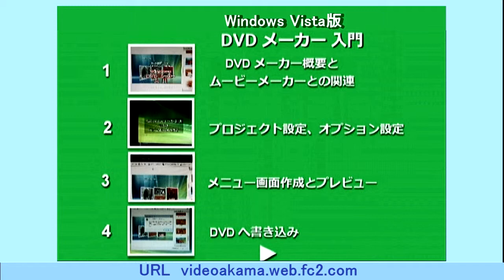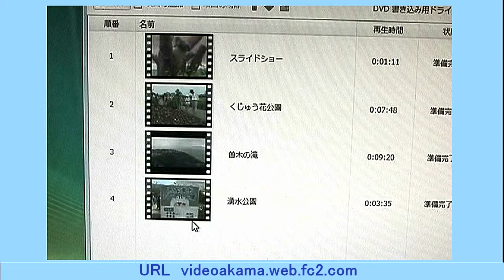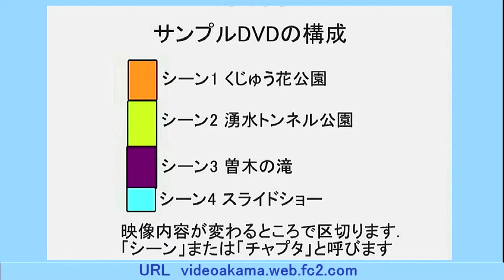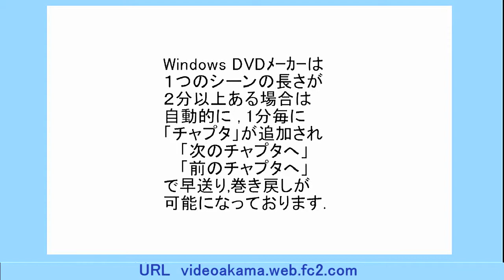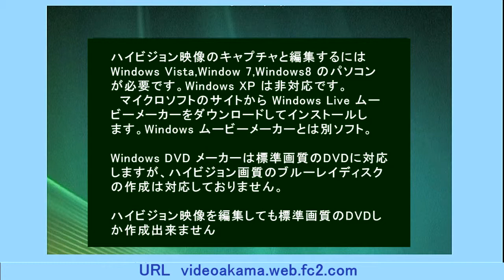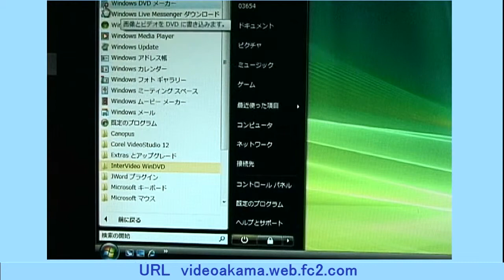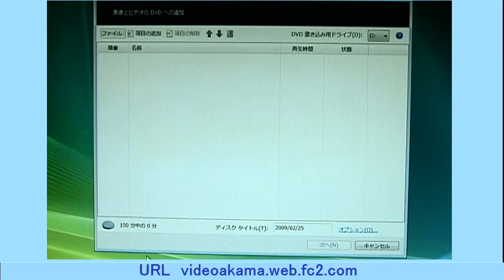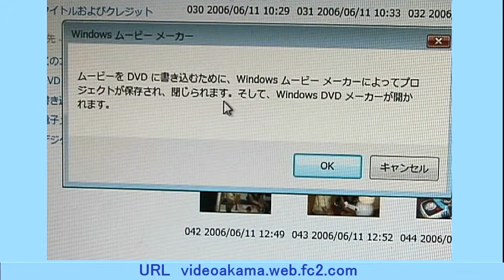DVDメーカー使い方解説DVD紹介 movie09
Vista版 Windows DVD メーカーの使い方を初心者向けに解説致し
したDVDを紹介足します